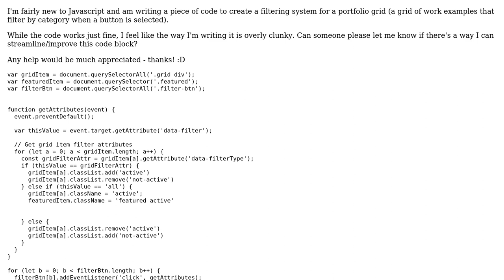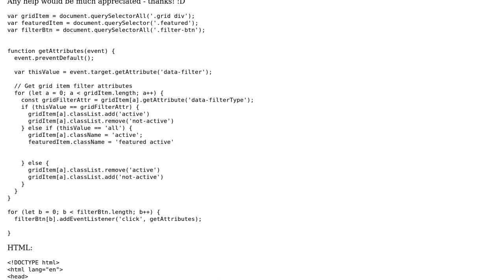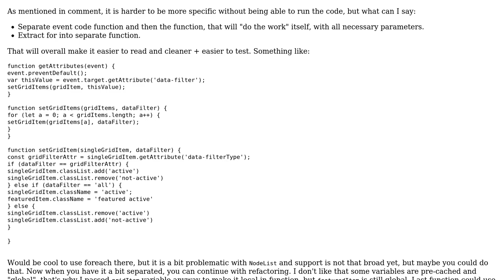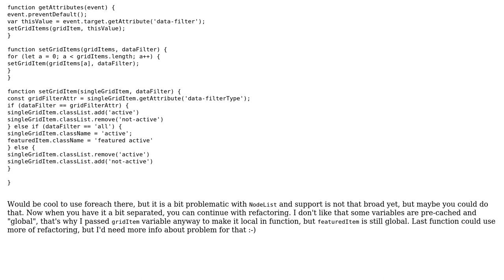Code Review: How can I streamline my code? (2 Solutions!!)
Code Review: How can I streamline my code?

With thanks & praise to God, and with thanks to the many people who have made this project possible! | Content (except music & images) licensed under CC BY-SA | Music | Images & others | With thanks to user KIKO Software user K.H. user Connor and the Stack Exchange Network Trademarks are property of their respective owners. You are responsible for your own actions.